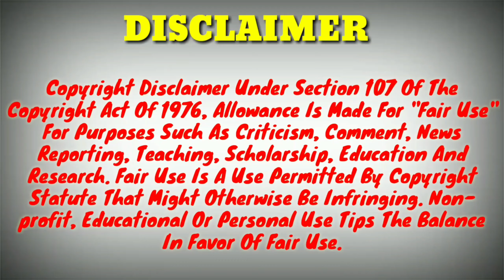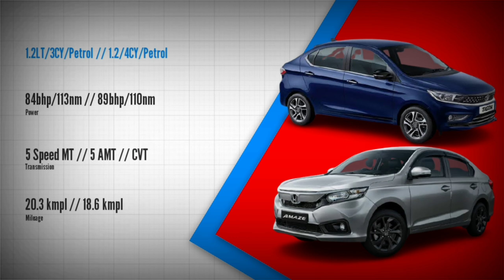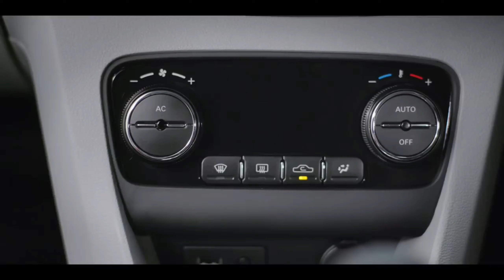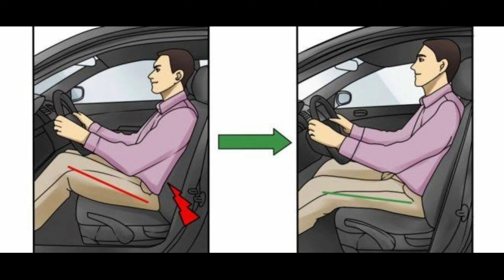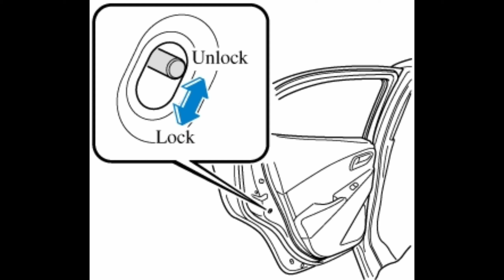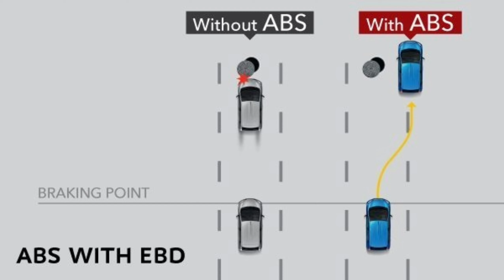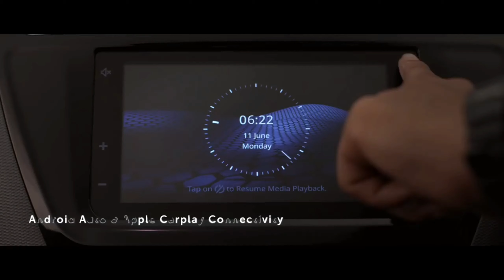Tata Tigor XZ Plus 2021 vs Honda Amaze S 2021 Comparison| Best Budget Sedan 2021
Hello guys, today in this video I will compare the Tata Tigor XZ Plus with Honda Amaze S 2021. Best Budget sedan comparison of 2021. Thank You.

1) Wire Mic
2) Shot Gun Mic
3) Memory Card
4) Smartphone
5) Power Bank
6) Pendrive